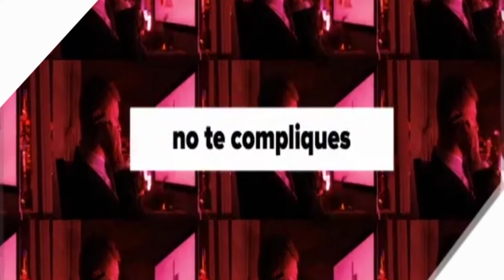INSTECO PODCAST: DE LA NEVERA AL COVID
¡EN SHOCK! Después de pasar congelada dos años en la nevera de su casa, sale viva pero se vuelve a "congelar" al enterarse de la "nueva normalidad" del Covid 19!